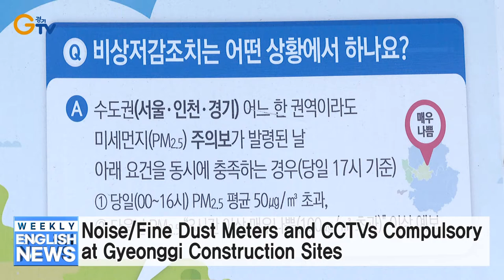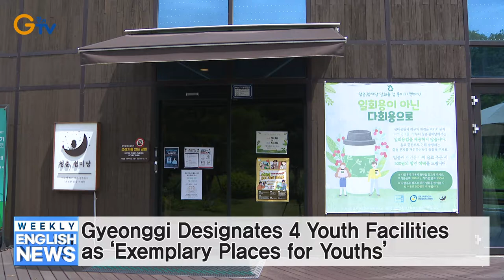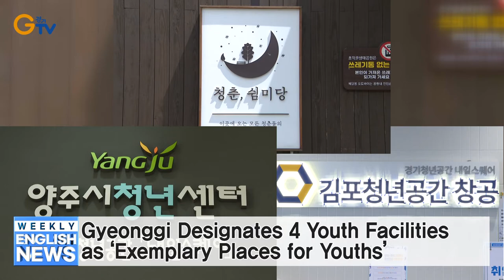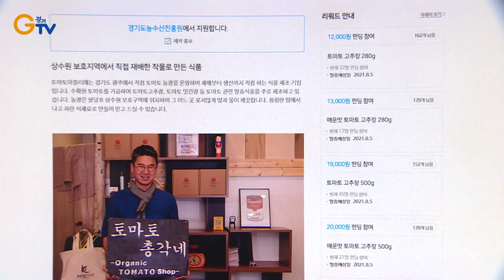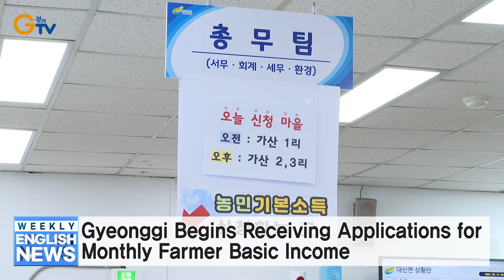Governor Lee Jaemyung Visits One-stop Support Center for Digital Sex Crime Victims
Noise/Fine Dust Meters and CCTVs Compulsory at Gyeonggi Construction Sites
7th Gyeonggi Mobile Worker Shelter Opens in Bucheon City (Video from Archive)
Gyeonggi Designates 4 Youth Facilities as ‘Exemplary Places for Youths’
Gyeonggi to Control of Stick Insect Explosion
Gyeonggi’s Online Agricultural Food Group Sales Promotion
Gyeonggi Begins Receiving Applications for Monthly Farmer Basic Income